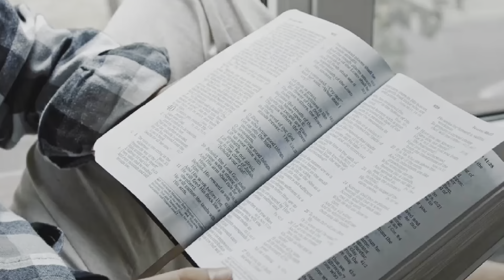April 18 - II Kings 4-6